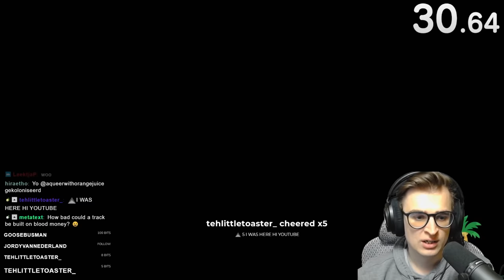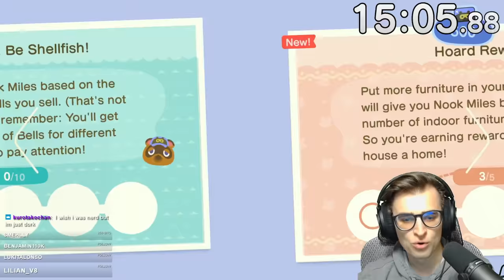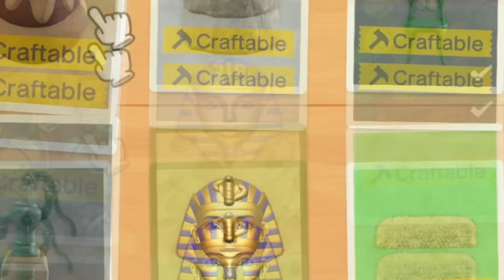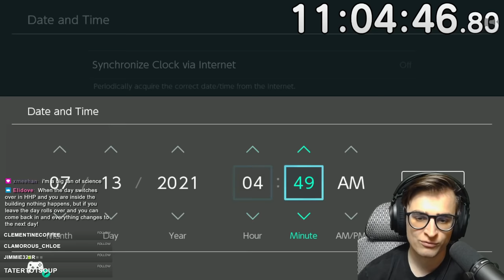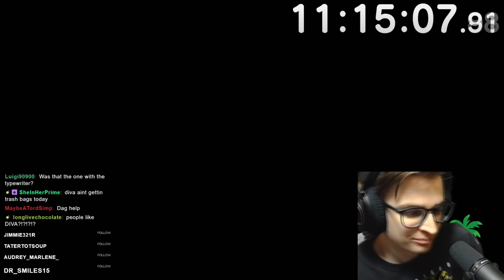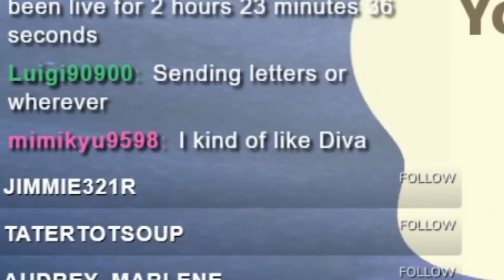Paying my Debt with POKI!! (Animal Crossing New Horizons)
With the Paradise Planning DLC for ACNH, we find another way to painstakingly pay off our debts using the Poki to Bell conversion feature introduced in the update! How much Poki do we need to pay off our loans? How long will it take? When will this country insist on not making green chocolate candy lewd for the sake of consumerism?